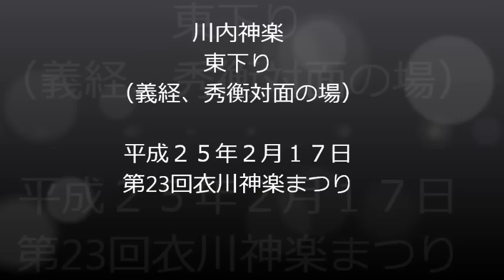川内神楽 東下り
川内神楽
東下り
（義経、秀衡対面の場）

第23回衣川神楽まつり